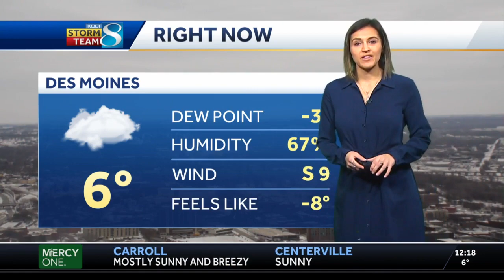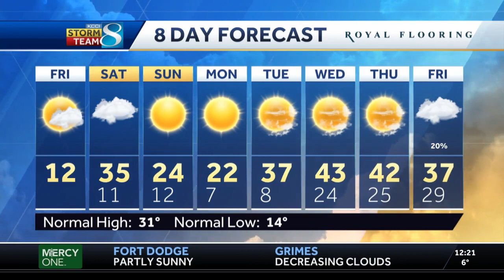Iowa temps on the rise after bitter cold